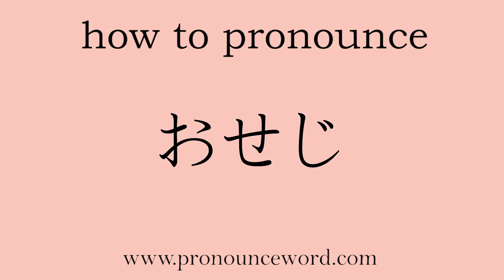how to pronounce Flattery in japanese.Learn Japanese Pronunciation.Learn おせじ .correctly.